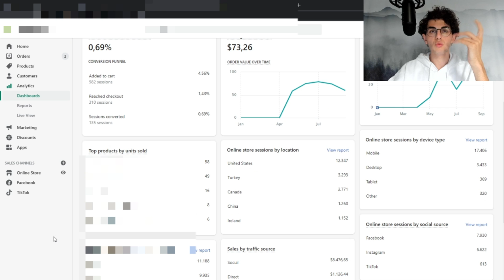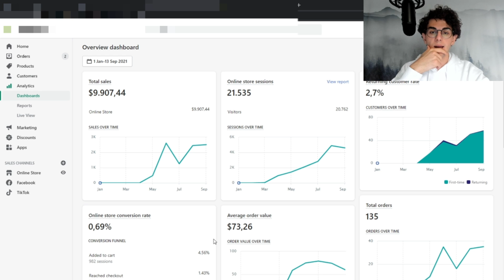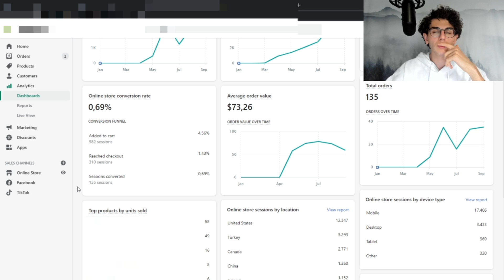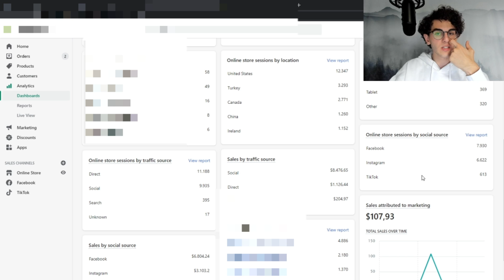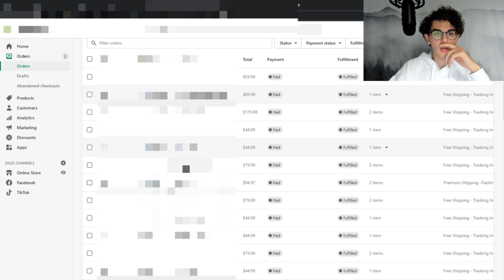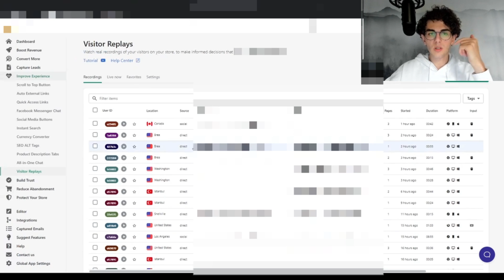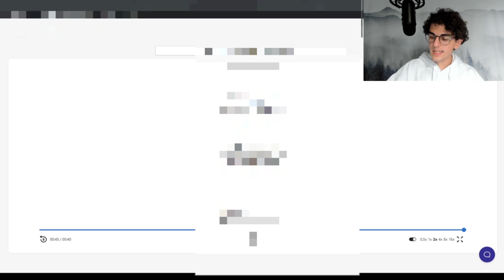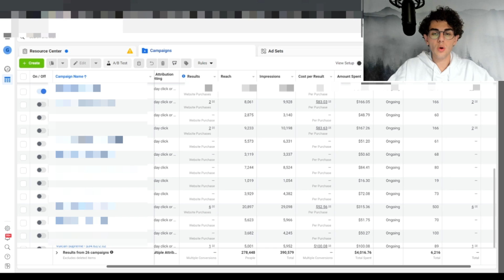Yeni Mağazada $10.000 Satışa Ulaştık Mı? Sıfırdan Milyona Shopify #5. Shopify Dropshipping Rehberi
Merhaba,
Bu videoda 4,5 ay önce başladığımız mağazanın yeni durumunu inceledik.

Shopify Dropshipping ile ilgili sorularınızı ekip arkadaşlarımıza Ücretsiz olarak sormak için Keşif Randevusu alabilirsiniz: